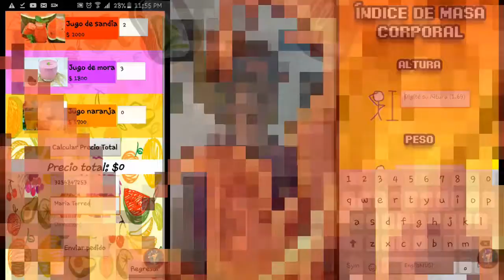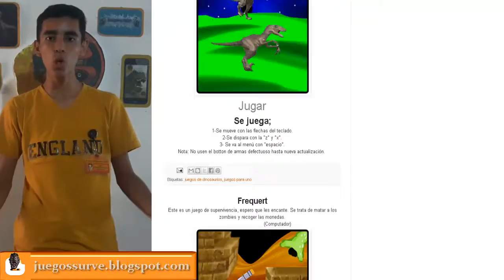Grupo desarrollador de software Surve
Hola que tal, hoy hablaremos de nuestras aplicaciones y videojuegos realizados en este año 2021. Espero que les agrade el video.